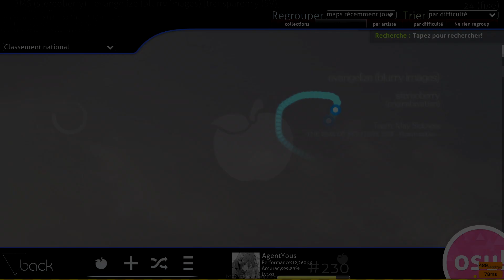[Mania] stereoberry - evangelize (blurry images) (Tidek) [transparency (SV)] FC S 99.61% 3.31* Loved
Une map a SV